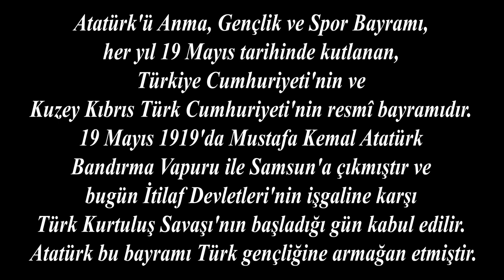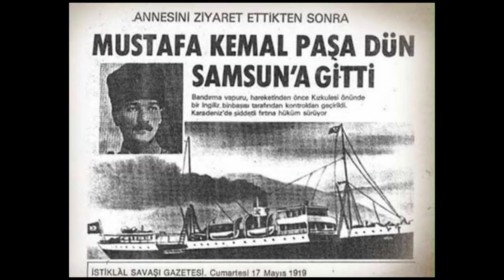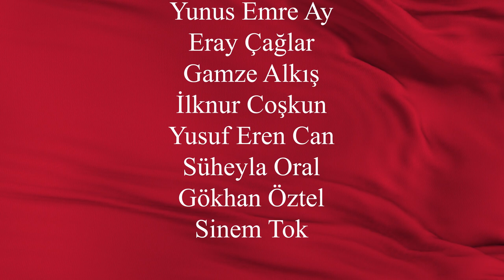19th May, Commemeration of Atatürk, Youth and Sports Day